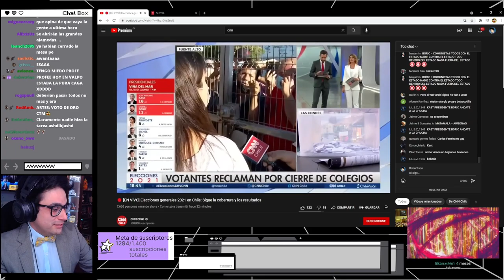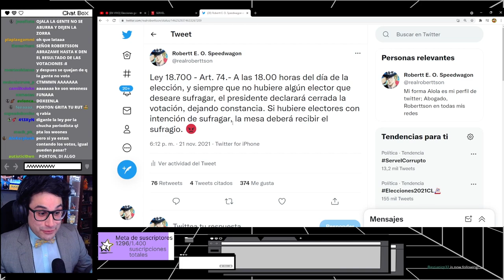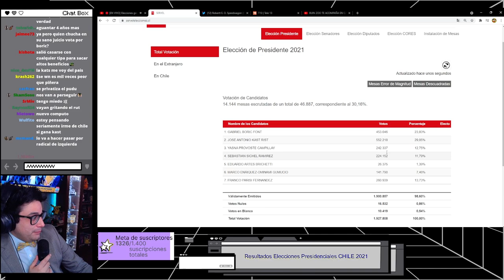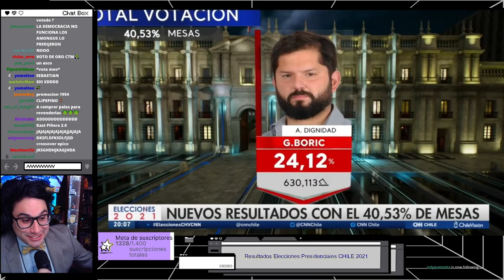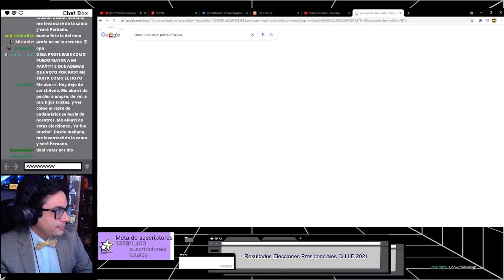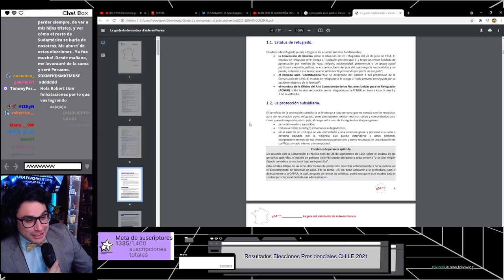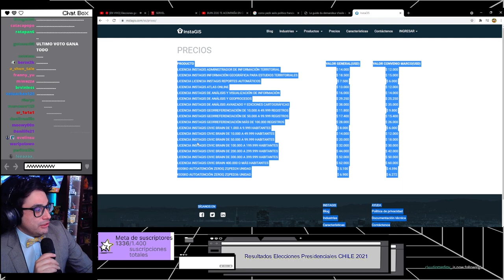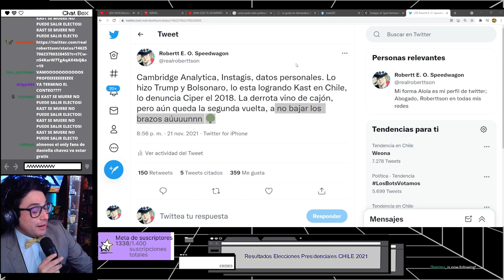Resultados Primera Vuelta Elecciones Presidenciales CHILE 2021